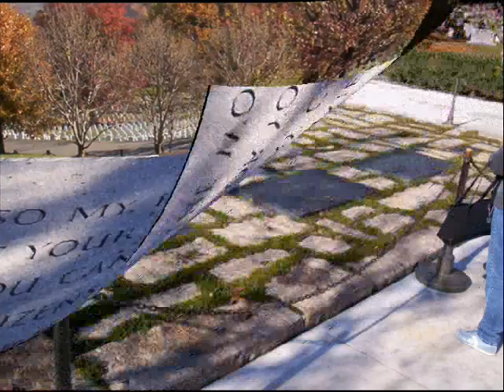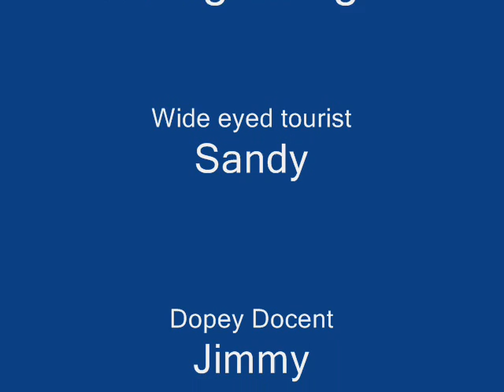Wash DC 2005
Sandy and the Dopey Docent